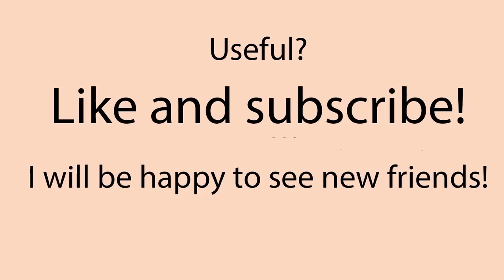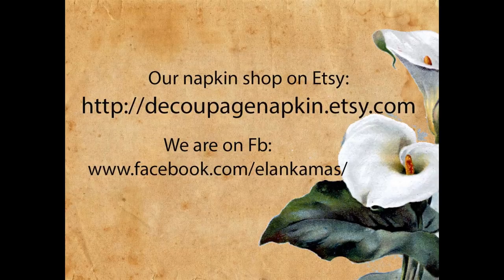Decoupage lesson for beginners #39 shabby chic wall clock - DIY tutorial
In this decoupage lesson for beginners You will see how to make wall clock in shabby chic style. I will show how to make crackle using Elmer's glue (PVA), how to glue paper napkin without wrinkles, how to decoupage on wood and how to work with stencil and texture paste.